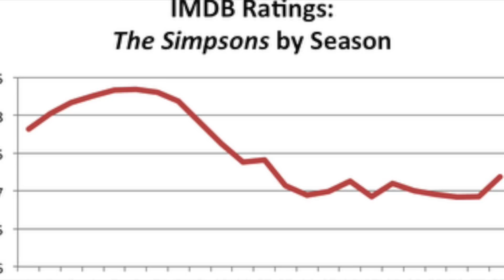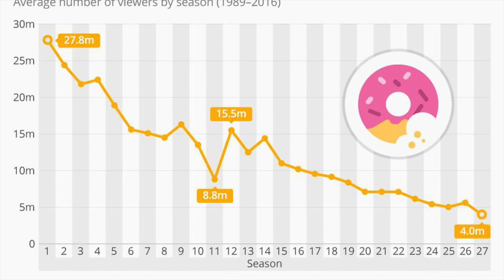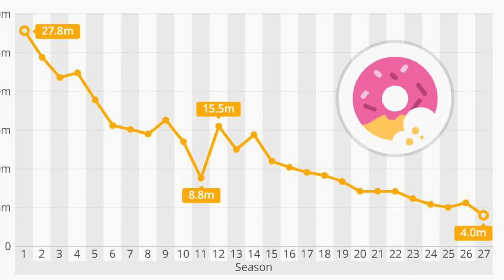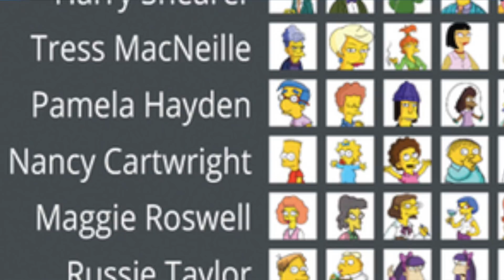Will The Simpsons Ever End | Is 30 Seasons Too Much?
The Simpsons have been around for nearly 30 years now, but is that too long for a show? Should it come to an end soon? Lets take a look.

More Theories!